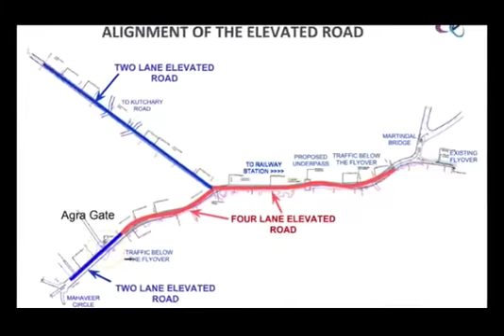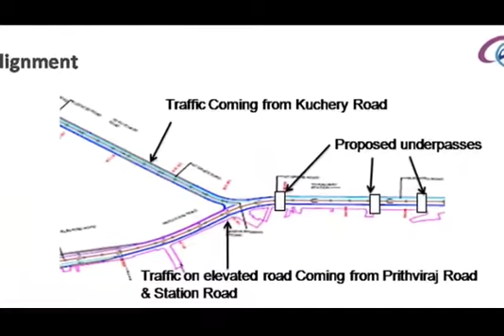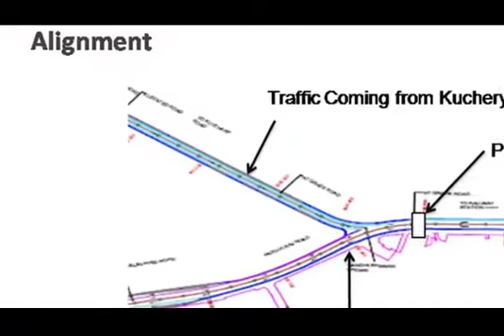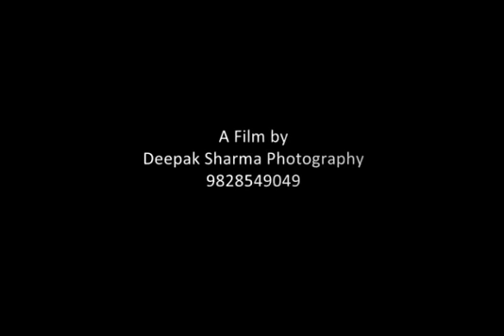Elevated road to solve traffic problem in Ajmer Deepak Sharma Anil Jain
Video from Anil Jain